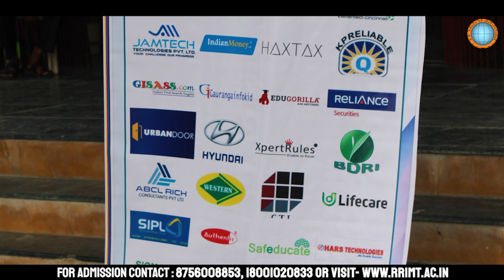RR Group of Institutions | This is what they say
In this video you will get to know about how much we are dedicated for our students as here you will observe that the students of RRGI matters the most to us. The students of RRGI get the best facilities in the region. We mainly focus on how our students can have a wonderful experience by providing numerous things and you will also get to know about what people say about RR Group of Institutions.

So Hurry Up and Join NOW for a future with the best.
ADMISSIONS OPEN
For Any Queries Contact